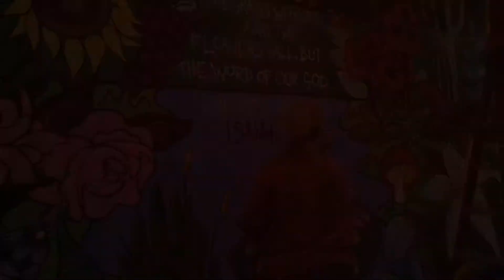Creation Murals (Day 3)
Day 3 of the Creation Murals series with some cameos from friends and family. Music is by Mirabelle Skipworth.